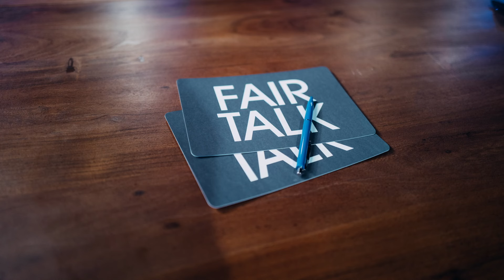Die Masken waren eine Folter für die Kinder / Fair Talk / Throwback 2021